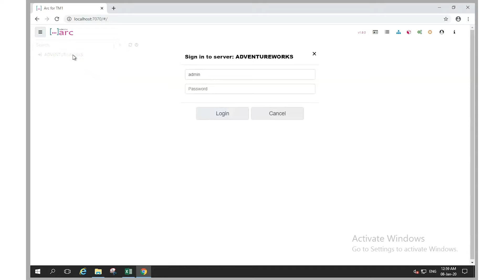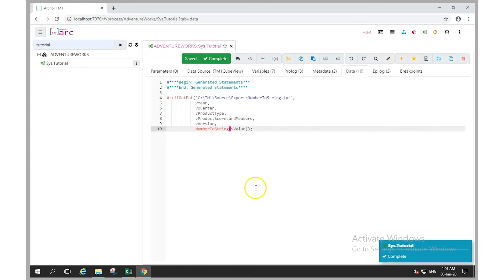TM1 Function, NumberToString (TurboIntegrator)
NumberToString converts a numeric value into a string.

Syntax
NumberToString(Value);
Value = any real number
Note:- The decimal separator is based on the regional options settings of Microsoft Windows

Demo
Convert numeric values to string from the Product Scorecard cube, for exporting to a text file.